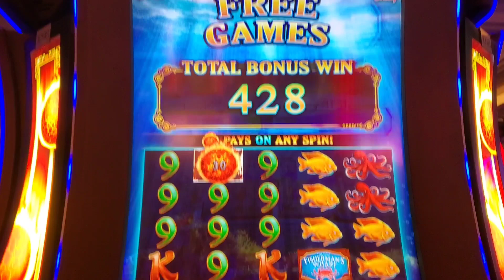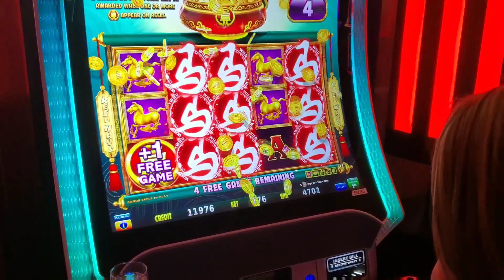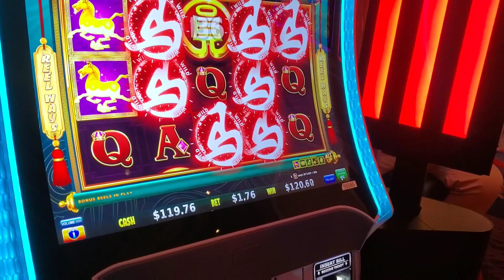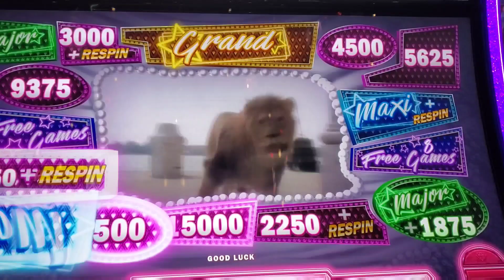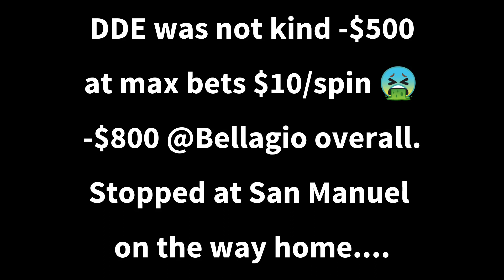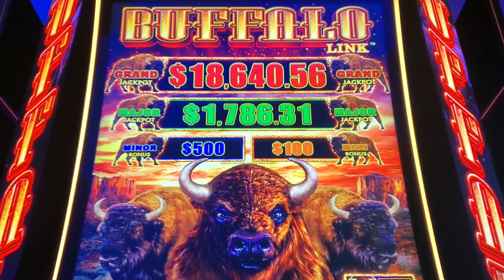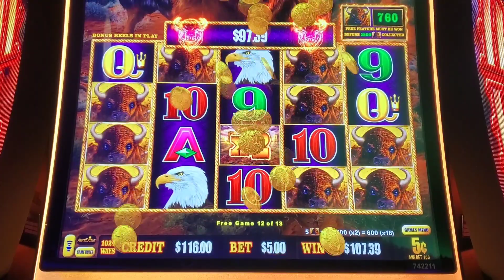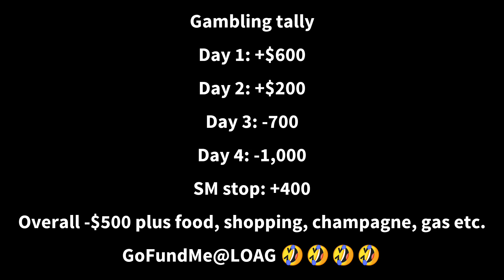BDAY IN VEGAS PT. 5 - 2X FULL SCREEN @ BUFFALO LINK, DDE CRUSHES DREAMS, MADONNA MIGHTY CASH, KRONOS